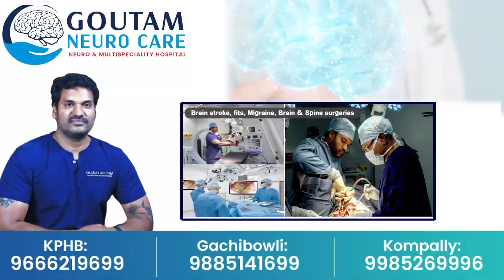ముర్ముకు ఆహ్వానం అందించలేదా || Murmu was not invited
Watch ►► ముర్ముకు ఆహ్వానం అందించలేదా || Murmu was not invited || @SumanTVNalgonda